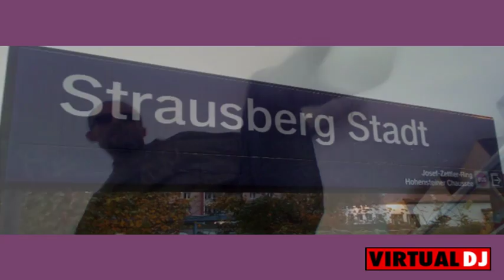AfD ASOZIALE foltern DEUTSCHLAND